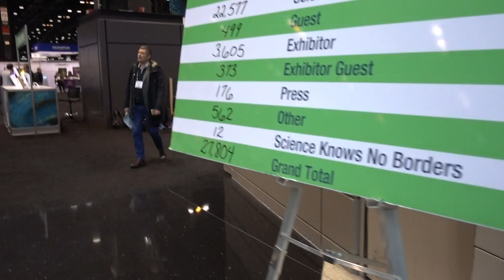BDMV 80 Aruna & Hari Sharma SfN Chicago Hall A certificate Collection McCormick Place Oct 23, 2019